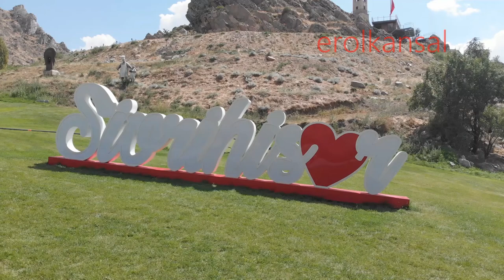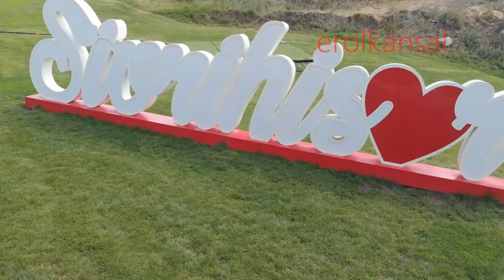Sivrihisar Açık Hava Heykel Müzesi ne Kısa bi bakış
Sivrihisar Açıkhava Müzesine kısa bir bakış...